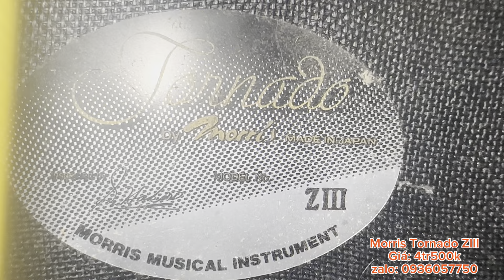Đàn guitar Morris Tornado ZIII đẹp hoàn hảo. Giá: 4tr500k. guitar Morris, guitar nhật. 0936057750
Địa chỉ: 173 Nguyễn Thượng Hiền, phường 6, Bình Thạnh, HCM
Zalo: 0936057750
Giá: 4tr500k kèm bao, bảo hành 1 năm